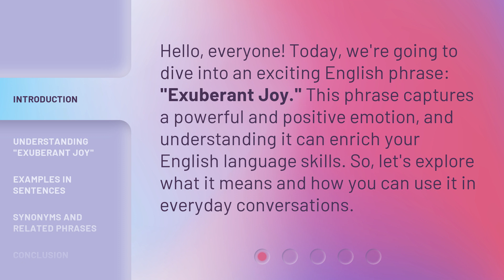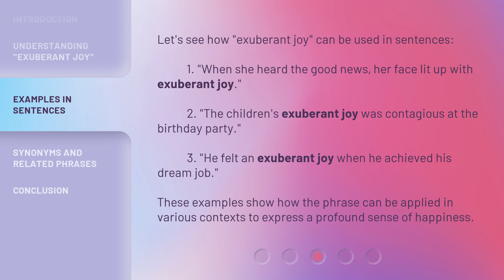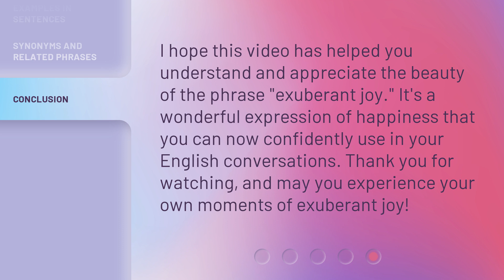Exuberant Joy: Exploring Vibrant Happiness in English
00:00 • Introduction - Exuberant Joy: Exploring Vibrant Happiness in English
00:31 • Understanding "Exuberant Joy"
00:57 • Examples in Sentences
01:27 • Synonyms and Related Phrases